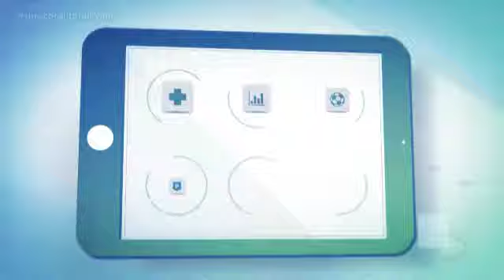QUADRILHA É PRESA POR ROUBAR BANCO_SP RECORD_02/05/2018